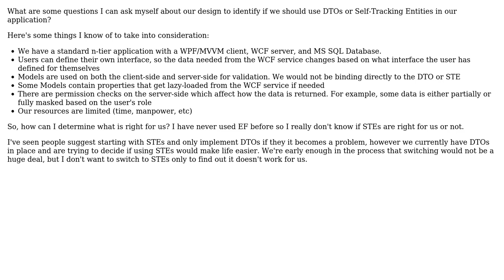Software Engineering: How do you know if you should use Self-Tracking Entities or DTOs/POCOs?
With thanks & praise to God, and with thanks to the many people who have made this project possible! | Content (except music & images) licensed under CC BY-SA | Music | Images & others | With thanks to user Scott Whitlock user Rachel and the Stack Exchange Network Trademarks are property of their respective owners. You are responsible for your own actions.